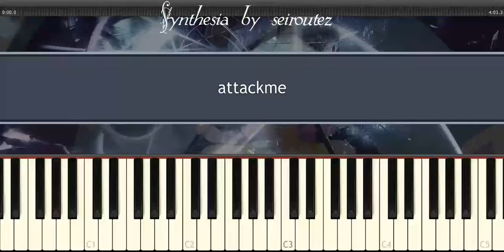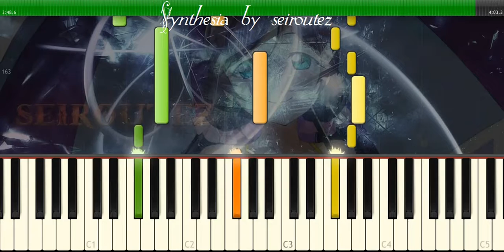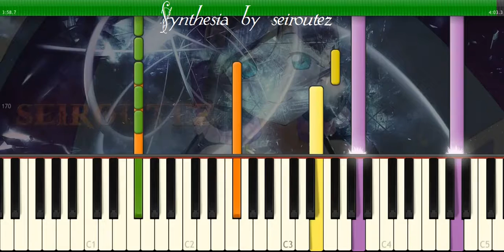[Synthesia][MIDI] attackme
[Synthesia][MIDI]